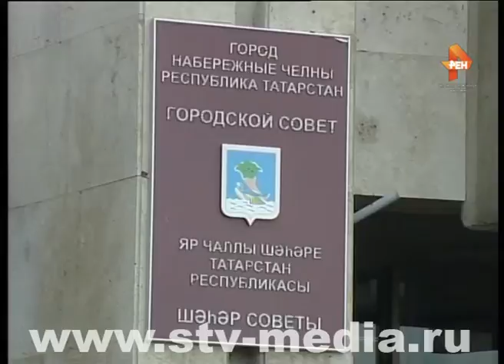От разговоров до драки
За свой сквер готовы пойти врукопашную… И пошли! Жильцы домов 49/10 и 49/11 настроены решительно – им не нравится перспектива заполучить вместо небольшого палисадника магазин со стоянкой. И причина для таких опасений есть…